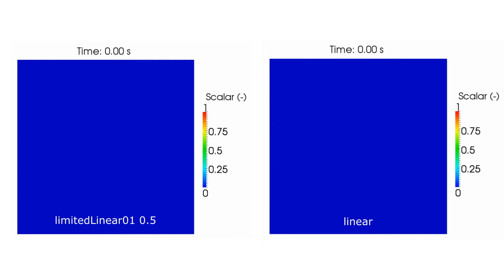OpenFOAM simulation - Scalar transport (semi-ellipse profile)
A tutorial of a scalar transport case (semi-ellipse profile) using two different schemes (limitedLinear01 0.5 and linear) with OpenFOAM 2.2.x.

Did you enjoy the video, need help with CFD or want to have access to the tutorial? Feel free to support